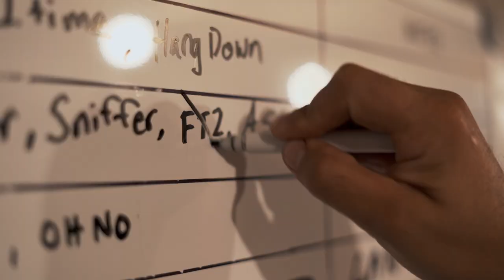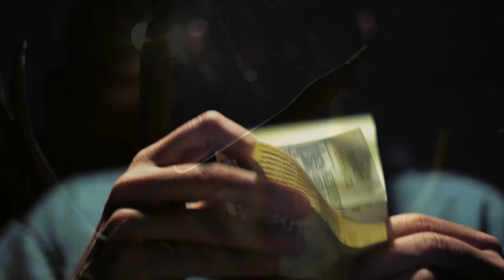Public Land Mule Deer In Velvet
The spot and stalk archery hunting has quickly become an addiction for the crew. After a successful trip the previous season, Mike heads back to western North Dakota for another round of chasing Mule Deer.  It would take a few days, and a couple close calls before a golden opportunity presented itself on a velvet mule deer.